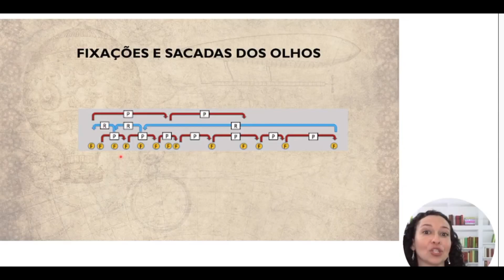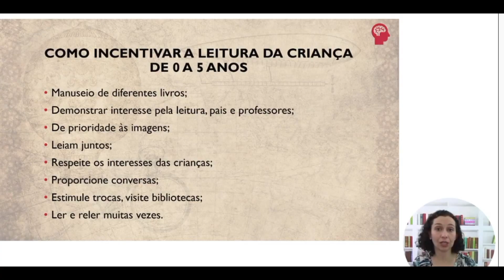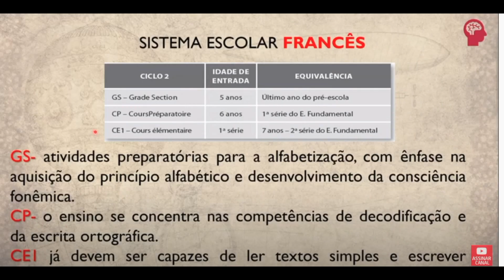Curso de alfabetização - Sandra Puliezi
Matricule-se em nosso curso e conheça técnicas exclusivas de alfabetização!!!

APROVEITE A PROMOÇÃO DE DIA DAS MÃES PARA TER  O SEU DESCONTO NO CURSO ALFABETIZANDO - VÁLIDO NO MÊS DE MAIO/2021
 UTILIZE O CUPOM   mae20.

nenhum vídeo! Temos vídeos novos toda semana.